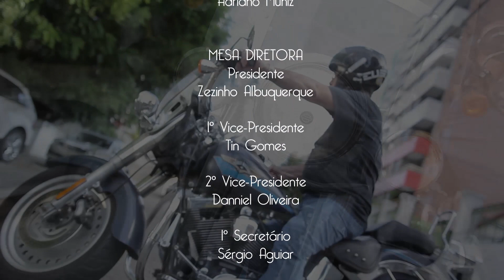Série Documentário - "Colecionadores" - ep07 - Sérgio Macedo e as motos Harley Davidson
Neste episódios, conheça a história de Sérgio Macedo. Um médico que é apaixonado pelas motos Harley Davidson e compartilha com você sua coleção, e suas histórias.

Roteiro e Montagem:
Angela Gurgel
Vinicius Augusto Bozzo

Produção:
Ana Célia de Oliveira

Imagens:
Cézar Cepp
Nilson Filho
Marcelo Alves

Direção de Fotografia:
Marcelo Alves
Vinicius Augusto Bozzo

Transporte:
Antonio Almeida

Videografismos:
Daniel Cardoso